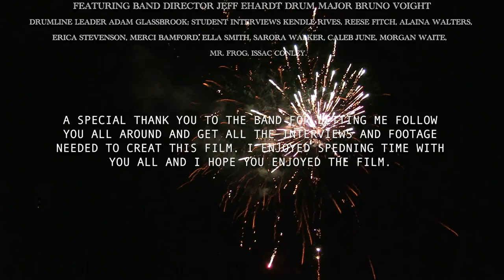North Branch Drumline Documentary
I filmed and edited this video solo for my EMB class at delta.